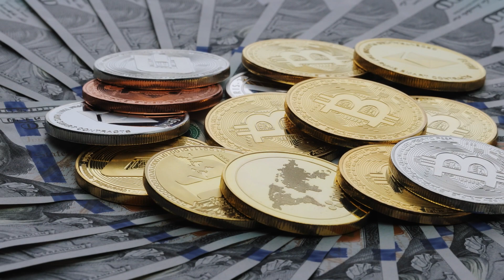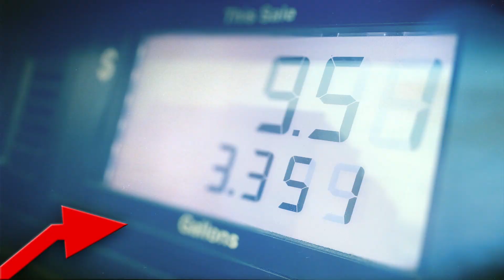Israel, Armenia, Speaker, Trump, Biden, FTX, Strikes. VOLT NEWS NETWORK ||Round-up Rodeo 10/08/23